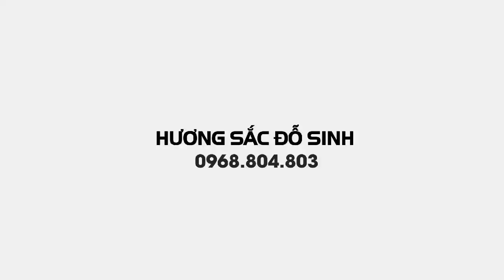SH.6726. Nhiều Nguyệt quế nhỏ tới lớn được báo giá hợp lý tại Quế Võ Bắc Ninh. Đth 0975.554.674